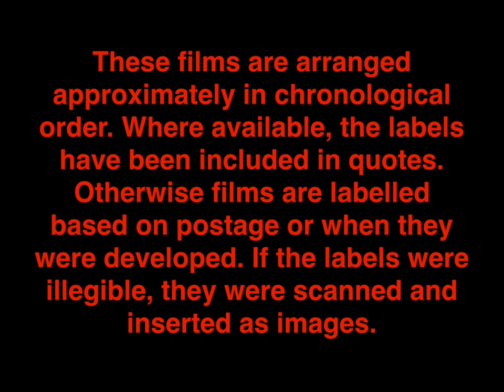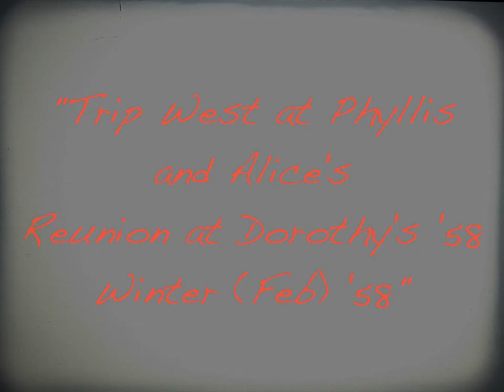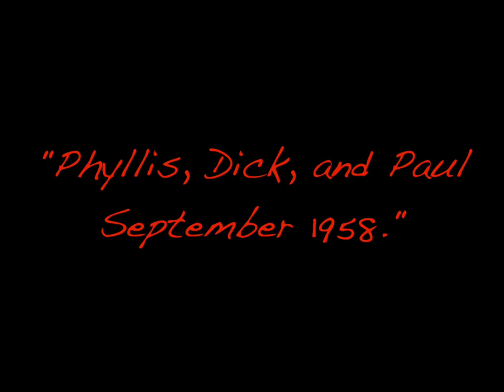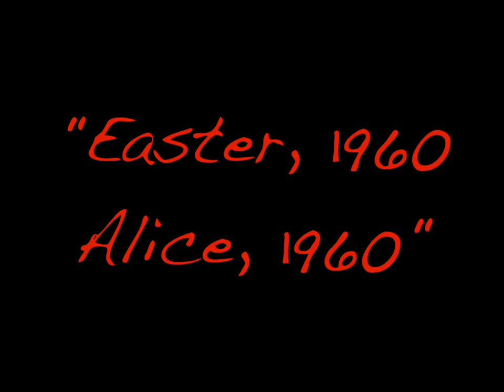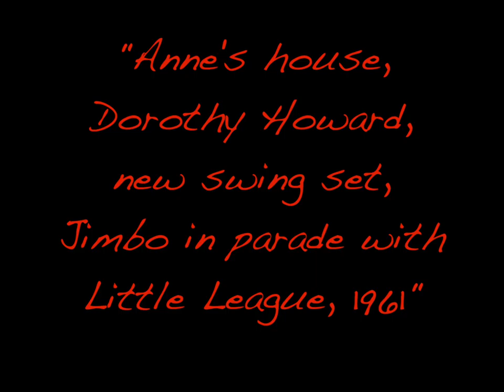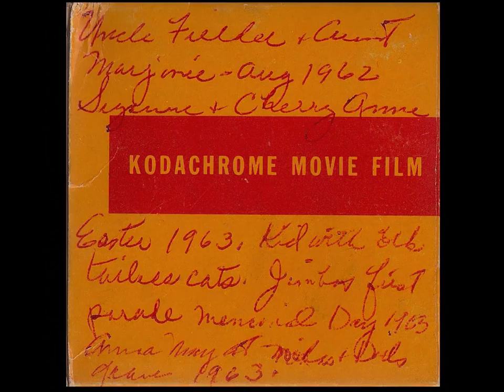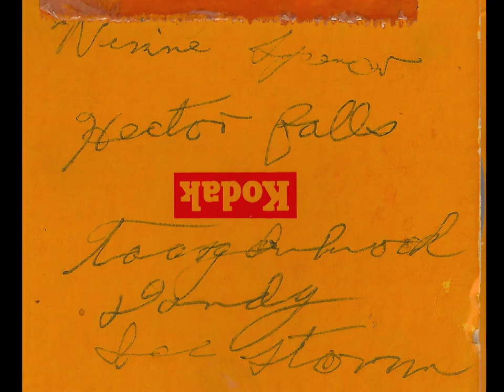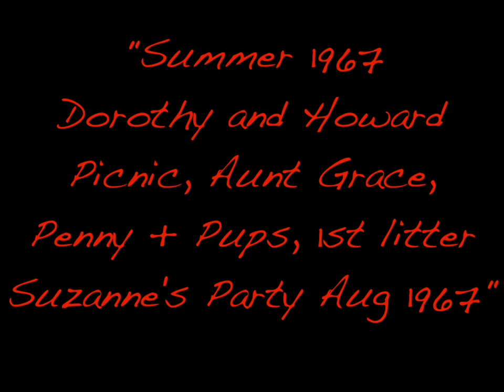The Wilkins Family Home Movies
My capture of the home movies taken by the Wilkins family, who are on the side of my maternal grandmother.